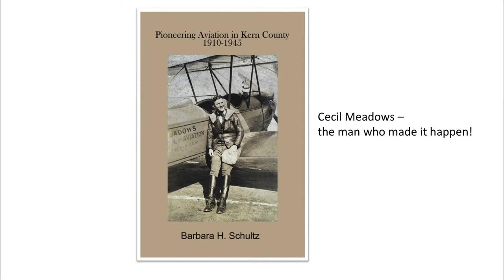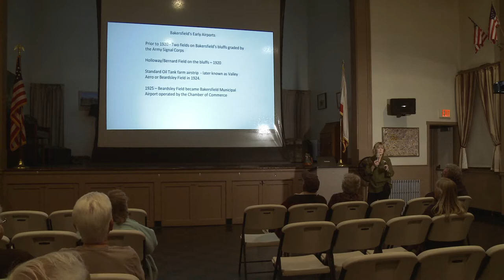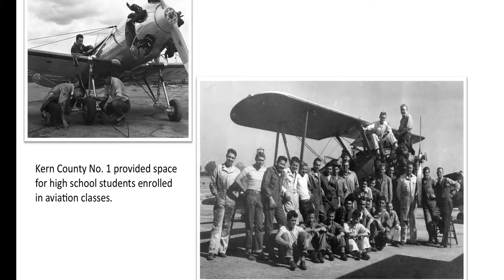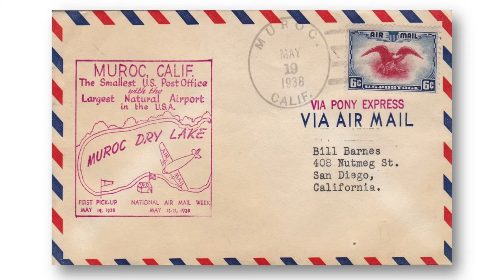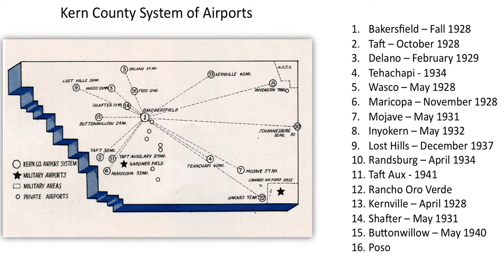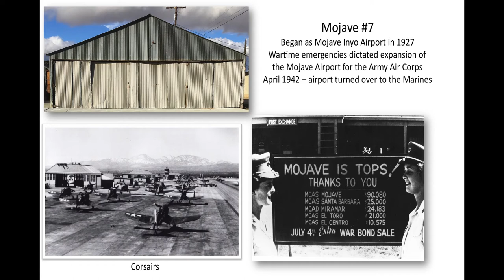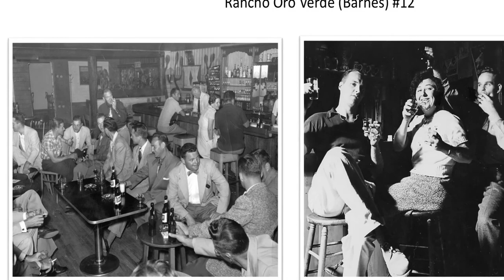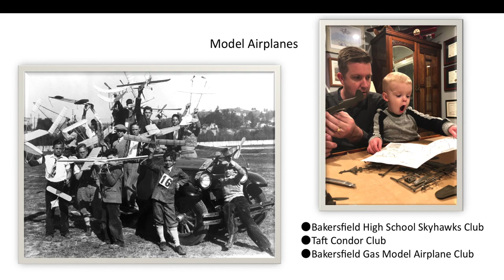Early Aviation in Kern County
Barbara Shultz’s book “Pioneering Aviation in Kern County 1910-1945” was written as a fund raiser for the Golden Age Flying Museum in Bakersfield.  Her illustrated talk here for the Historical Society is based on that book.  She talks first about pioneering local pilots and air shows that attracted visiting barnstormers all the way to the development of Kern County Airport #1.  Shultz has been an aviation historian/researcher/speaker for some 30 years and has completed six projects for the American Aviation Historical Society Journal.